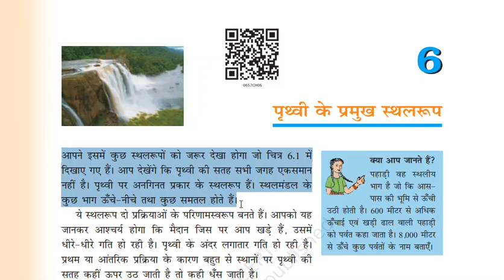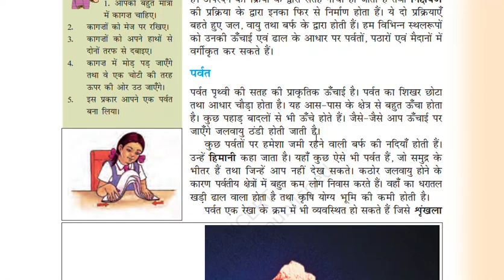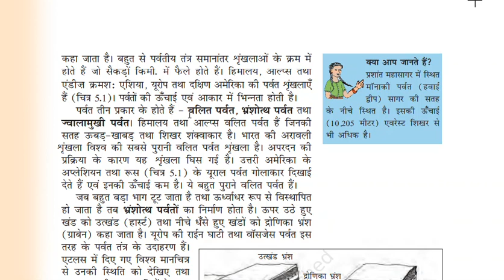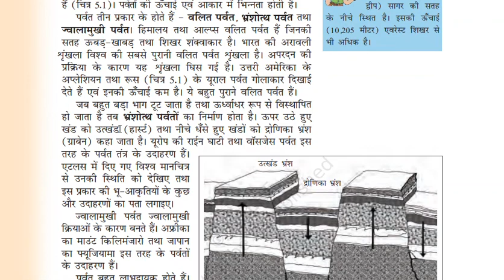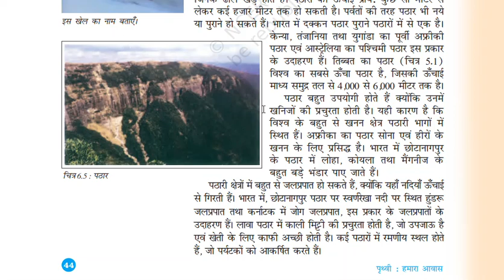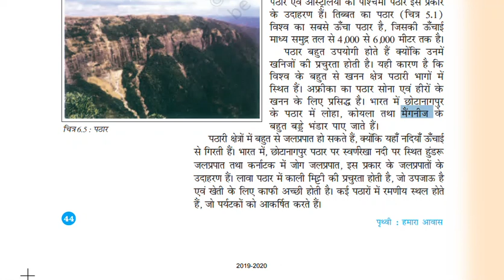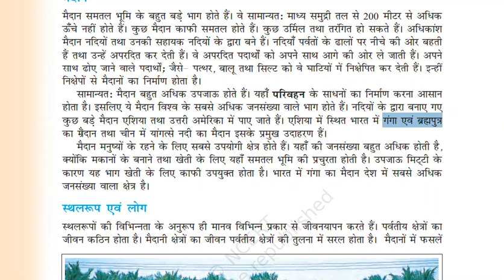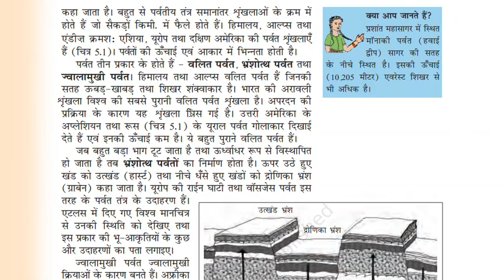NCERT Geography (सामाजिक अध्ययन- S.S.T) Summary Class 6 II Ch-6 for CTET/TET 2020 Exam Paper 2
NCERT Social Science Summary of Geography for CTET and STATE TET Exam in Hindi.
NCERT samajik vigyan summary